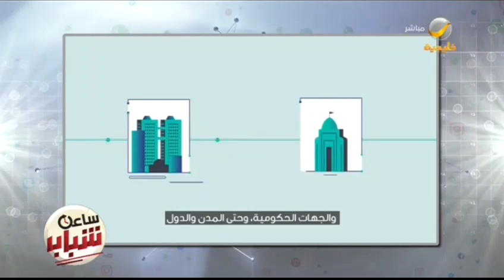الأمن السيبراني للأطفال .. جهود سفراء جمعية سايبر